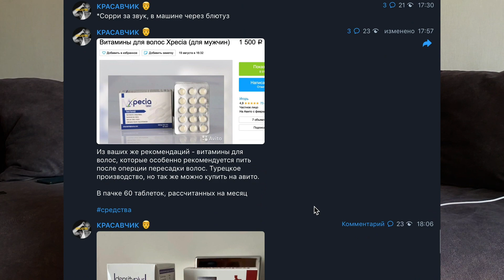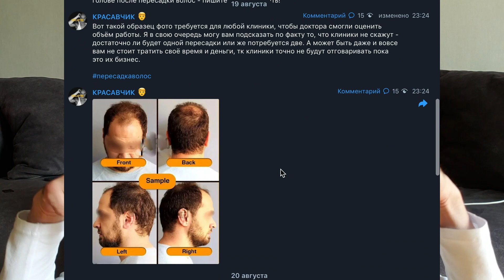Нужен ли русский консультант при выборе зарубежной клиники по пересадки волос? / Красавчик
Консультант в клинике по пересадке волос, важно ли это? Мне кажется очень! Это лицо клиники, ее уста, имидж и гарантия ваших будущих волос. Если вы можете разговаривать на одном языке, вы сможете спрогнозировать и то, что получите на выходе.